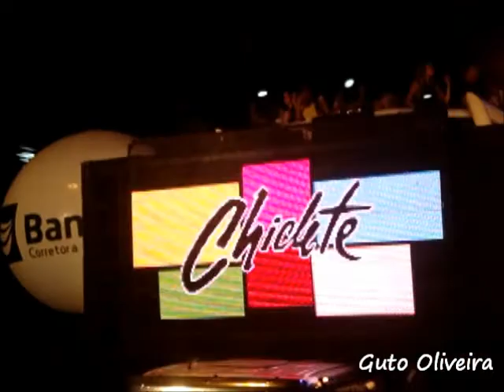Chiclete com Banana - Pré-Caju 2013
Vejam um pouquinho do que é e foi a energia do Chiclete com Banana no Pré-Caju 2013!
Vídeo:  Guto Oliveira